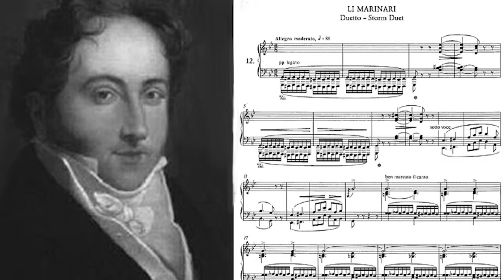G.Rossini,"I marinai"da Les Soirées musicales,tenore G. Sica,basso F. Signor, pf P. Ferraris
Gioacchino Rossini, "I marinai" da Les Soirées musicales, tenore Gennaro Sica, basso Francesco Signor, al pianoforte Piero Ferraris
PapiP n.28  ( acronimo non ancora decriptato …)